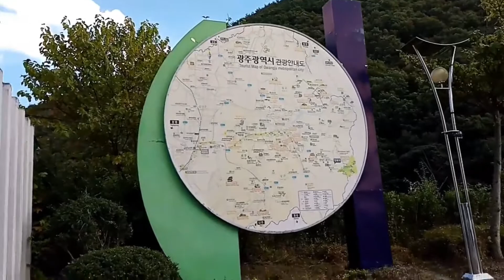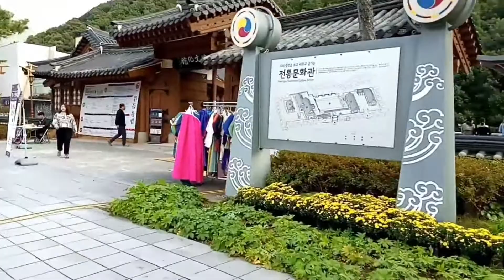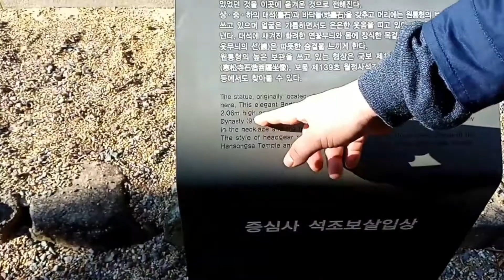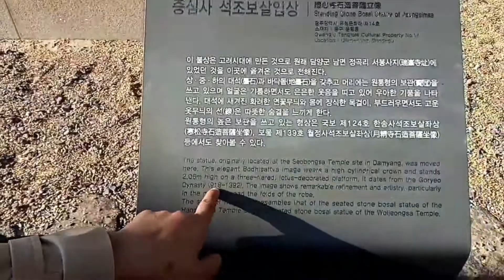🇰🇷 TOURIST SPOTS IN KOREA.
THIS WAS TAKEN 2019 PA PO